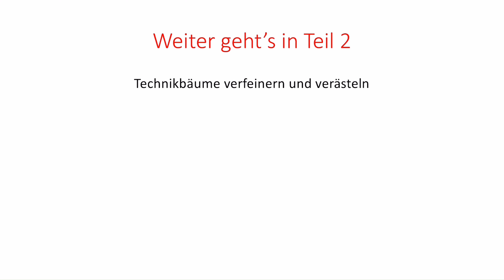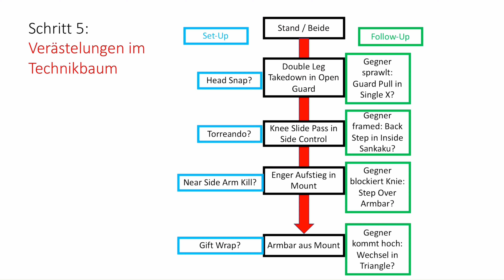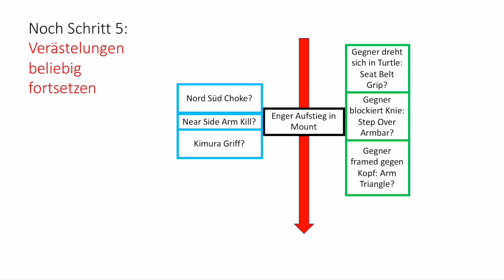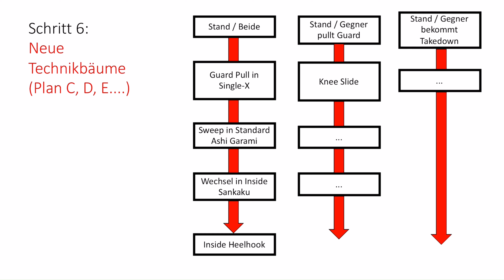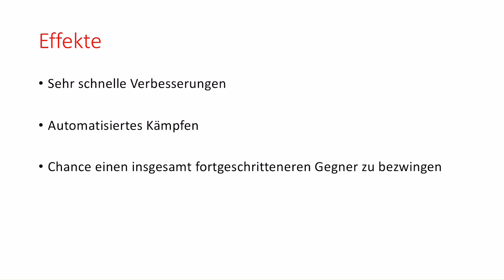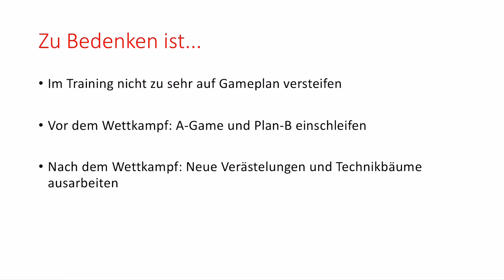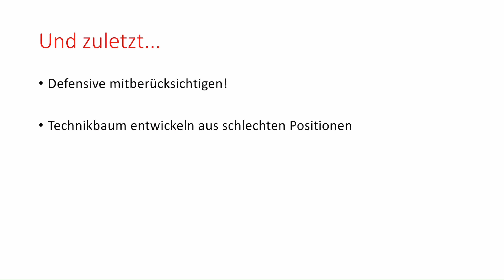11# Wie erstelle ich einen Grappling Game Plan. Teil 2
Hier der 2. Teil von unser Game Plan Serie. Diesmal für die etwas fortgeschritteneren unter euch.